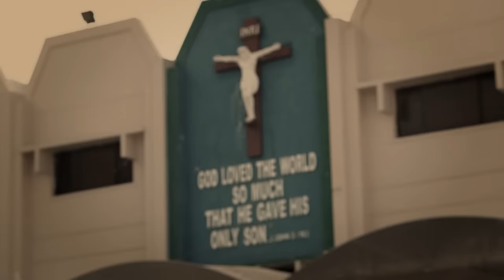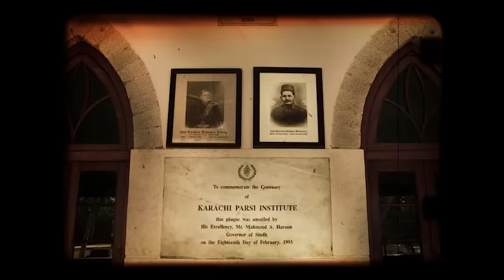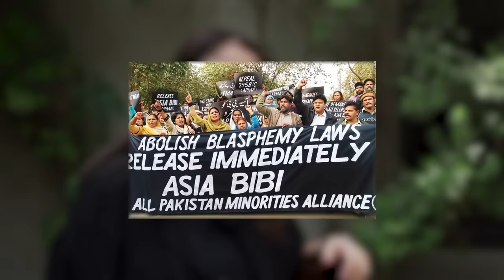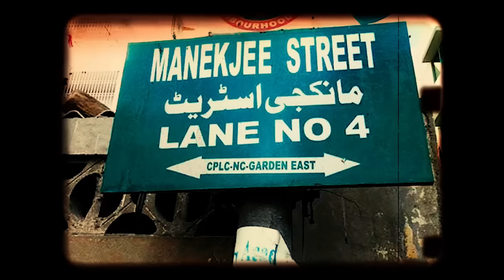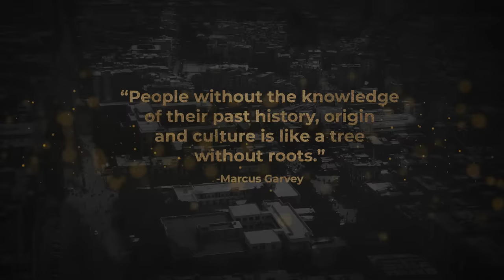The History Of Karachi ~Muslim,Hindu, Christian, Parsi, and Other Minority Communities |Junaid Akram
The Role of Minorities in Founding Karachi | Karachi Mini-Documentary
Karachi, a sprawling metropolis on the southern coast of Pakistan, boasts a rich and diverse history shaped by many cultures and communities. Throughout history, the city has been a melting pot of ethnicities, languages, and religions, contributing to its unique character.
 The role of minorities in Karachi's history has been significant, as they have played an integral role in shaping the city's economic, social, and cultural fabric. Hindu, Christian, Sikh, and other minority communities have coexisted alongside the majority Muslim population, contributing to the city's trade, education, and artistic endeavors. Before the partition of India in 1947, Karachi was home to a substantial Hindu population, which contributed immensely to the city's economy and cultural landscape.
 However, the partition led to a mass migration of communities, altering Karachi's demographics. Despite challenges and tensions over the years, Karachi's minorities have persevered, contributing to its vibrant tapestry, from trade and industry to arts and academia. Their resilience underscores the city's pluralistic ethos and its commitment to inclusivity, making Karachi a testament to the harmonious coexistence of diverse communities.

Junaid Akram